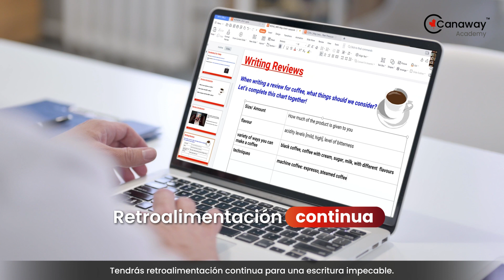Curso online de Writing - Canaway Academy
¿Cómo son las clases?
✅ Profesores nativos certificados
✅ Examen de clasificación sin costo
✅ Material de clases incluido
✅ Acceso a las grabaciones de clases
✅ +1000 actividades en nuestra plataforma de aprendizaje